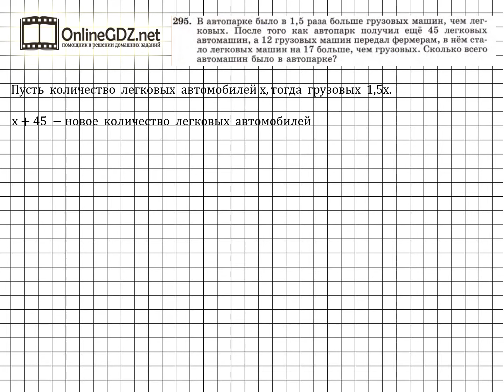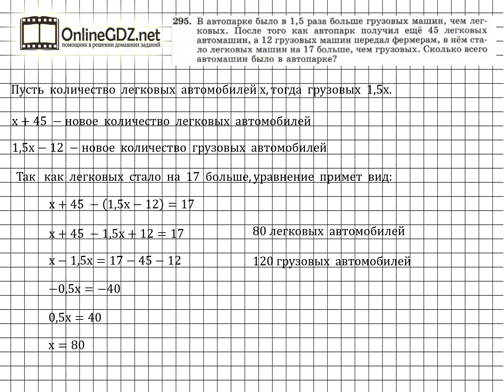Задание № 295 - Алгебра 7 класс (Макарычев)